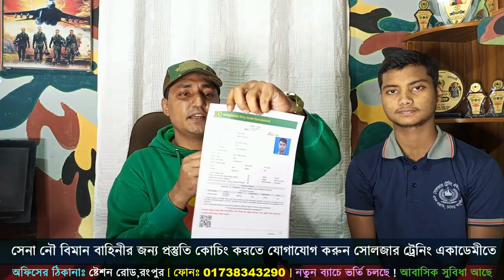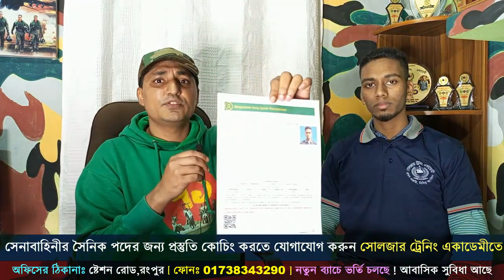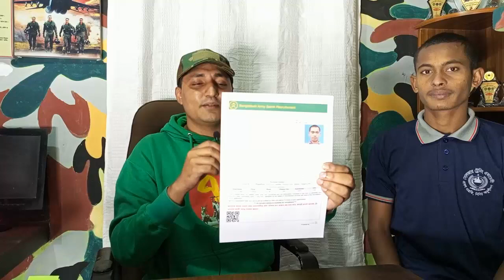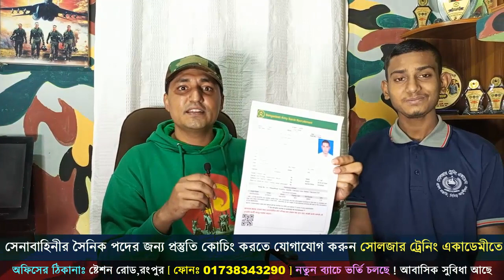এইমাত্রঃ SSC পাশ করা সবাই সেনাবাহিনীতে আবেদন করতে পারবে ! Bangladesh army video 2022 ! আর্মি নিয়োগ